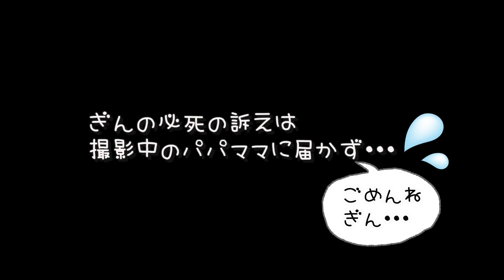色々とハプニング発生！かんあきファミリー2020ハロウィンパーティー！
今年もハロウィンパーティーをした我が家。
でもドッキリをしかける予定がハプニング発生！
その一部始終を撮っていたのでよかったらみてくださいw
職人技のすごいクッキーも登場します♪

★鬼滅の刃★クモの巣からみんなをたすけて！かんあきファミリーのハロウィン♪

クッキーを作っていただいた[小町komachi]さん
Instagramアカウント　@komachicookie